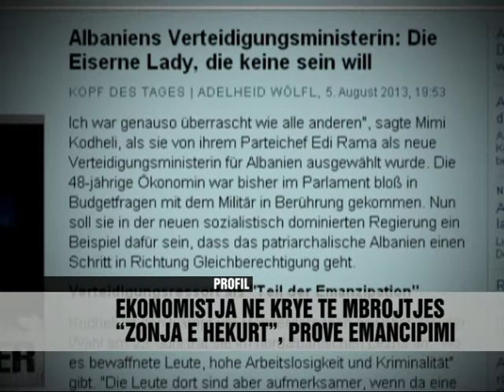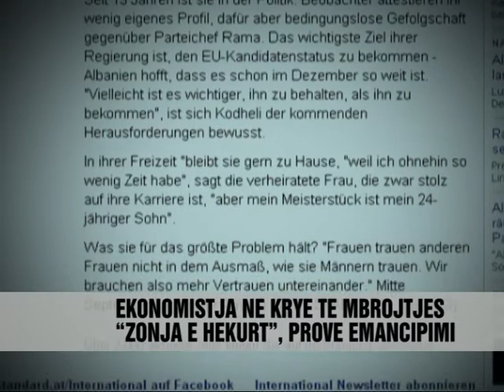Der Standard: "Zonja e Hekurt", provë emancipimi - Vizion Plus - News, Lajme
Mediat ndërkombëtare janë ndalur te analizojnë ne detaje përbërjen e kabinetit te ri qeveritar, te publikuar një jave me pare nga kryeministri i ardhshëm, Edi Rama. Gazeta austriake "Der Standard" ka realizuar nje profil te shkurtër per ministren e ardhshme te Mbrojtjes, ekonomisten Mimi Kodheli. Ne artikullin me titull "Zonja e Hekurt, qe nuk do te jete e tille", prestigjiozja austriake thekson se ajo eshte nje nga shembujt sesi Shqipëria dikur patriarkale po ben nje hap drejt barazisë gjinore. Gazetarja shkruan se deri tani 48-vjeçarja eshte marre maksimumi me çeshtjen e buxhetit te ushtrisë, por tashme do te drejtoje politikisht nje ministri te rendesishme te nje shteti anëtar te NATO-s. "Kodheli është mësuar me betejat në zonat e dominuara nga meshkujt. Në zgjedhjet e 23 qershorit ajo garoi në Lezhë, në veri të Shqipërisë ku ka 'njerëz të armatosur, papunësi të lartë dhe kriminalitet'. "Njerëzit atje janë të vëmendshëm kur shohin një grua për shkak se ajo përfaqëson njëfarë kompensimi," thotë ajo për Standard." "Der Standard" thekson me tej ne shkrim se shume veta do ta shohin atë si "Zonjën e hekurt", por ministrja e re e mbrojtjes nuk e sheh veten si e tille. Ne rrëfimin per gazetën austriake, Kodheli thekson se emërimi i saj dhe femrave te tjera ne kabinet përben nje emancipim te rendesishem ne politiken dhe jetën publike shqiptare. Ne përshkrimin qe i ben profilit politik te ekonomistes qe u emërua ministre e Mbrojtjes, "Der Standard" thekson se Mimi Kodheli përfshihet ne radhen e atyre figurave qe kane shfaqur besnikëri te pakushtëzuar ndaj liderit te partisë, Edi Rama. Kodheli gjithashtu rrëfen se ka shume pak kohe te lire, ndërsa cilëson si "kryeveprën e saj" djalin 24-vjecar. Për Mimin problemi me i madh ne Shqipëri është se gratë kane me shume besim te burrat sesa te njëra-tjetra.
International media have stopped to analyze in detail the composition of the new cabinet, published a week before the next prime minister, Edi Rama. Austrian newspaper "Der Standard" carried a short profile for the next Minister of Defense, Mimi ekonomisten Kodheli. In an article titled "The Iron Lady, you will not be such" prestigious Austrian states that it is an example of how patriarchal once Albania is making a step towards gender equality. The journalist writes that until now 48-year-old was taken to issue a maximum of the military budget, but now will lead a politically important minister of a member state of NATO. "Kodheli is accustomed to battles in areas dominated by men. In the elections of 23 June she competed in Lezha, in northern Albania, where "armed men, high unemployment and criminality '. "People there are attentive when they see a woman because it represents some form of compensation," she Standard. "" Der Standard "states further in writing that more people will see it as the" Iron Lady ", but Minister new defense does not see himself as such. We account for the Austrian newspaper, Kodheli her nomination states and other women in the cabinet emancipation constitutes an important part in Albanian politics and public life. In the description that makes you ekonomistes political profile was appointed Minister of Defense, "Der Standard" states that Mimi Kodheli included among those figures who have shown unconditional loyalty to the party leader, Edi Rama. Kodheli also confesses that there is very little free time, and qualifies as a "masterpiece of its" 24-year-old son. For Mimi biggest problem in Albania is that women have more faith in men than to each other.